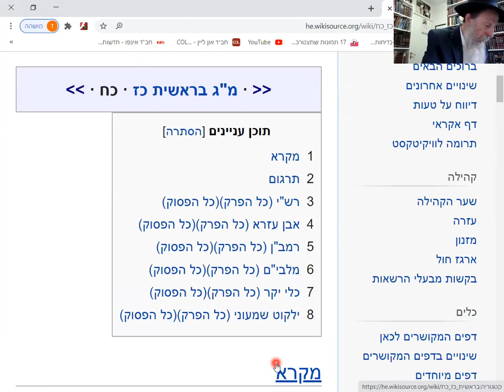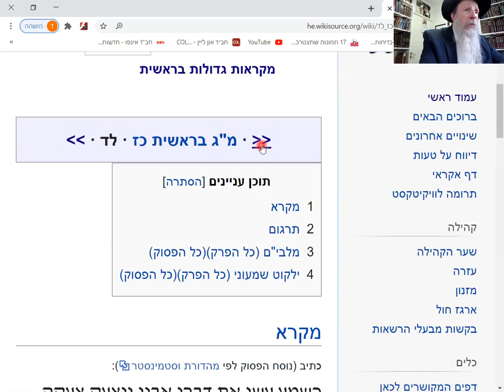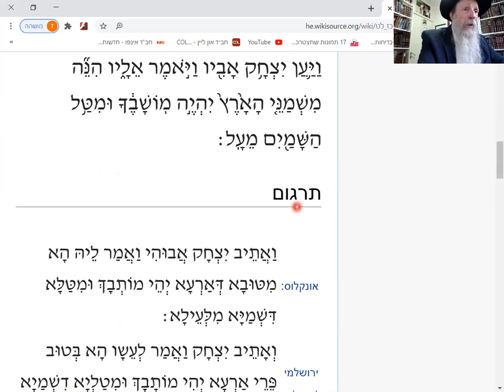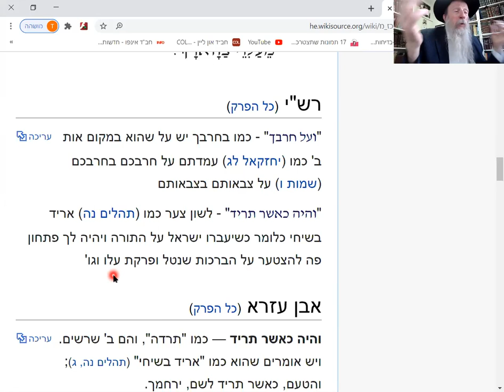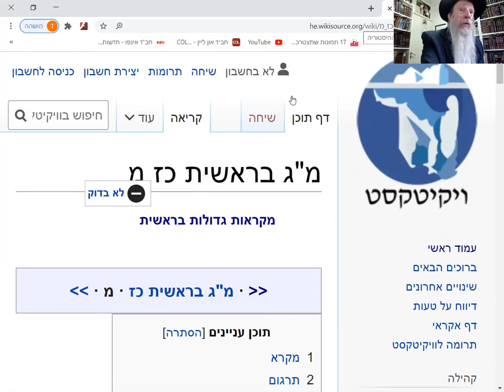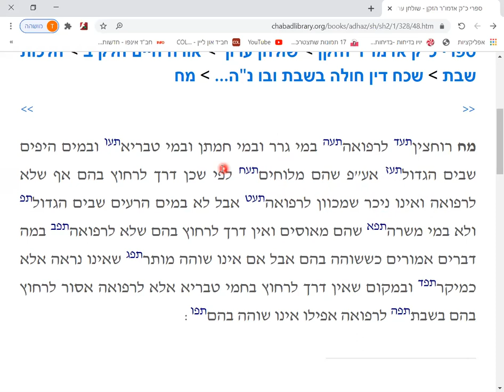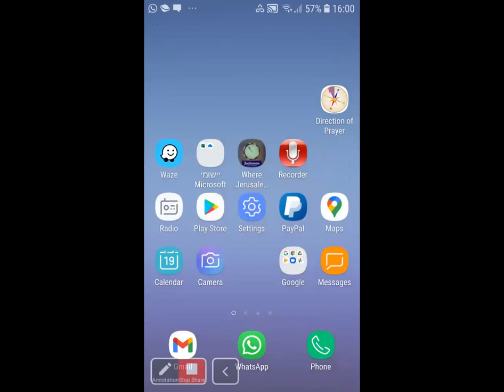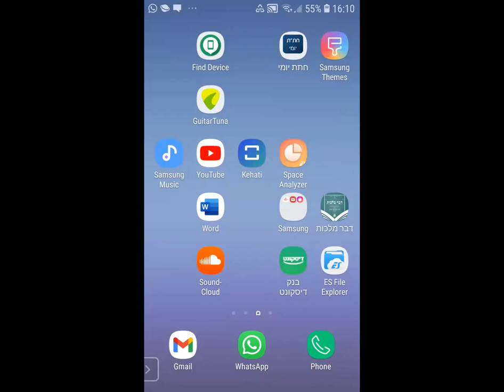Stolen blessings (Gen 27-40. 30 min) Shabbat Healing (328"33-50. 20 min.) Mishna Makot7:6 (15 min)